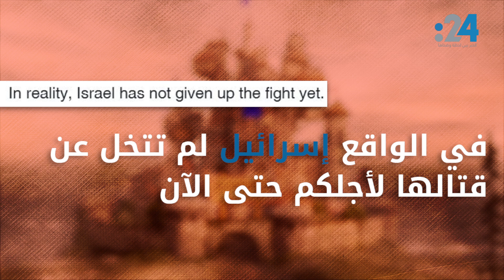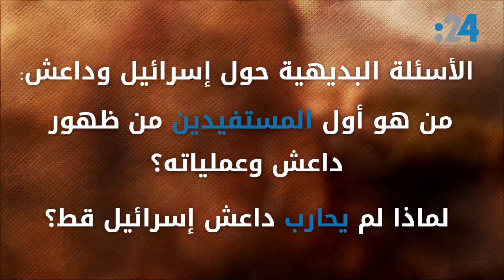إسرائيل تهدد أوروبا وتعترف بصناعة داعش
نشرت صفحات إسرائيلية على وسائل التواصل الاجتماعي في الفترة الأخيرة، فيديو يحمل رسالة لأوروبا مفادها: "إسرائيل ستدمر أوروبا عبر داعش إذا استمرت بالمقاطعة"، في عرض يظهر بوضوح تحكم إسرائيل بداعش، كيف استطاعت إسرائيل أن تستفيد من داعش؟ وهل تعتبر هذه الرسالة إعلاناً مباشراً لسيطرة إسرائيل على داعش؟.. نتابع في هذا التقرير.